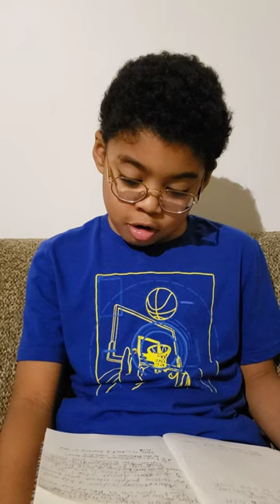Kids Book Review - Caleb's Book Review On Kidpreneur and Reveals The 4 Things He Learned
Kids book review for the Kidpreneur book -- Caleb enjoyed reading a new Kidpreneur book he received as a gift from this aunt.

Caleb shares the top things he learned from reading this book.